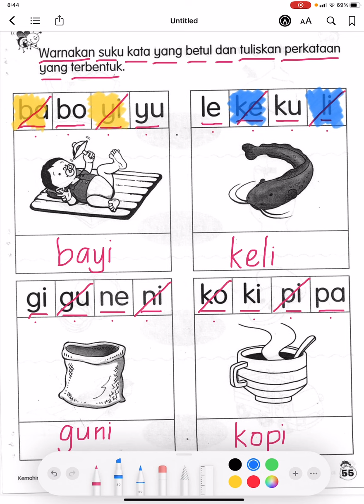Latihan Suku Kata Ms 55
Kuiz 3